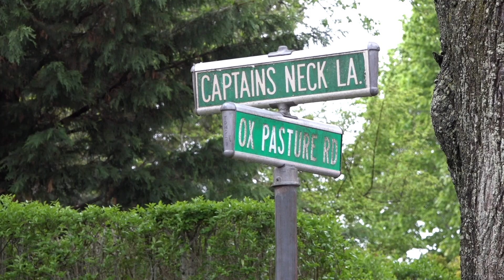House Fire in Estate Section of Southampton Village